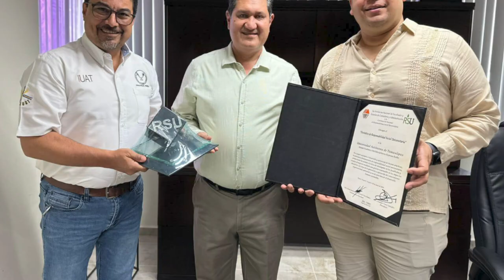Recibe la UAT distinción nacional de Responsabilidad Social Universitaria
La Unidad Académica Multidisciplinaria Reynosa Rodhe de la Universidad Autónoma de Tamaulipas recibió el distintivo de Responsabilidad Social Universitaria (RSU) que otorga la Asociación Nacional de Facultades y Escuelas de Contaduría y Administración (ANFECA).

El reconocimiento, entregado durante la Asamblea Nacional de la ANFECA, celebrada por la Universidad Autónoma de Nayarit, destaca los esfuerzos de la institución por integrar las prácticas de responsabilidad social.